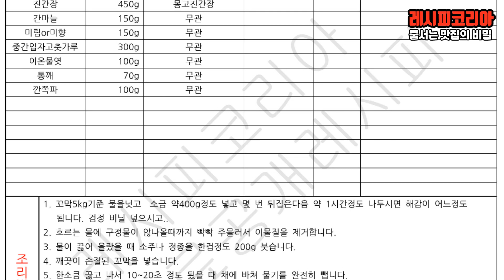반찬 꼬막 무침(양념장) 무료레시피